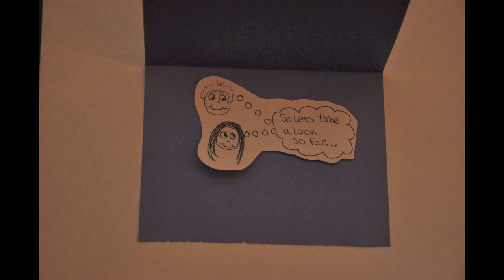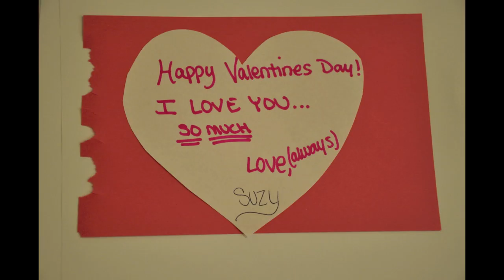Best Valentine's Day Card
Suzy made me an incredible "card" this year, take a look.